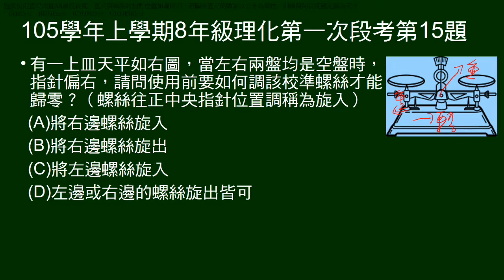105學年上8年級理化一段第15題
問如何調整校準螺絲以歸零。